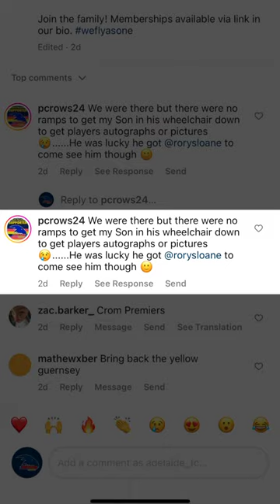No one misses out on our watch!